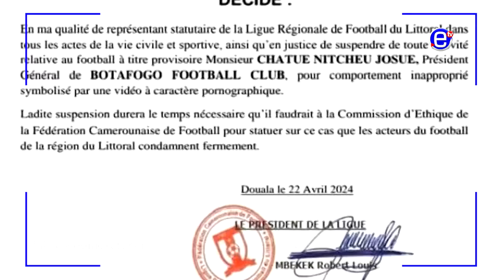DES ABUS SEXUELS EN MILIEUX DE FOOTBALL - EQUINOXE TV